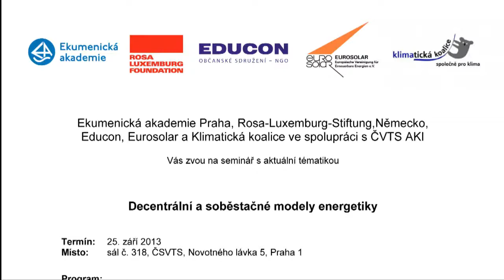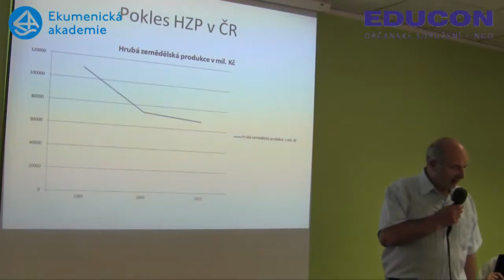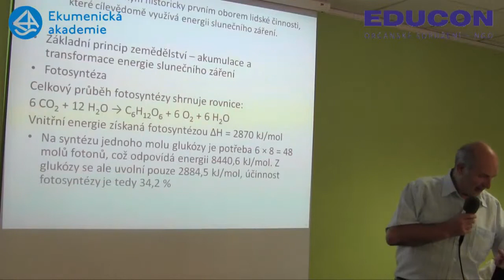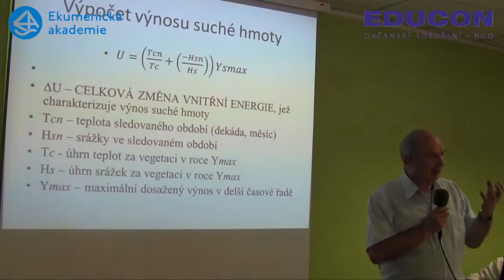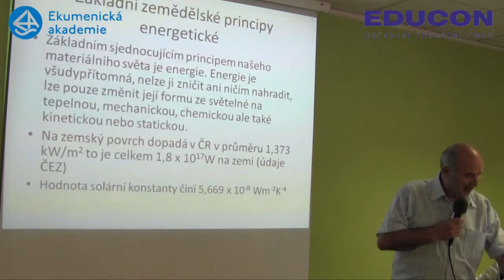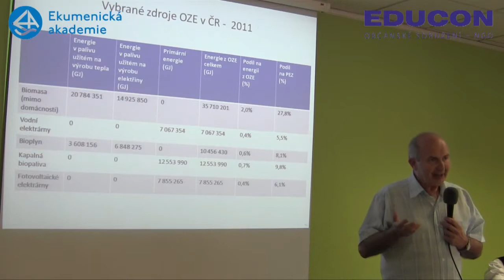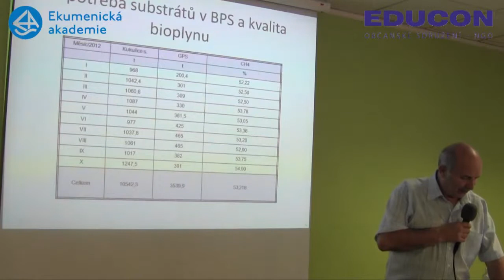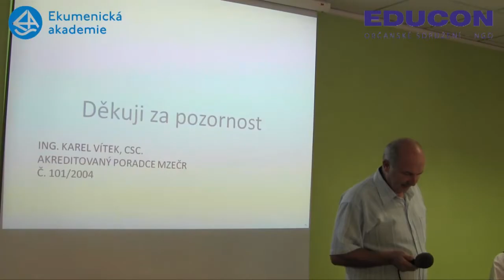Decentrální a soběstačné modely energetiky Karel Vítek